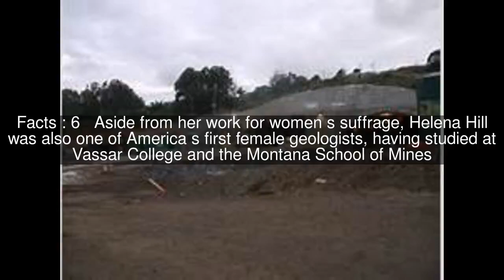Helena Hill Top #7 Facts